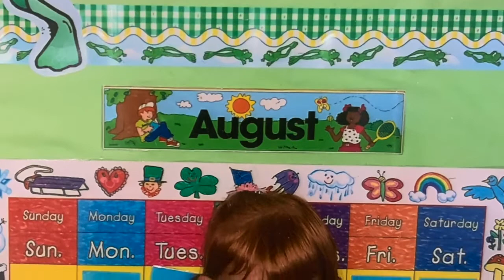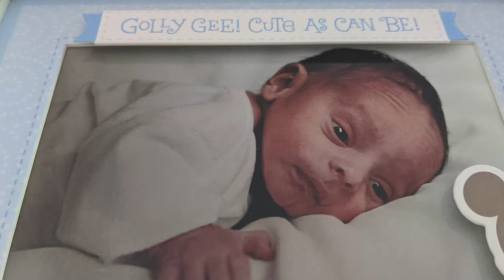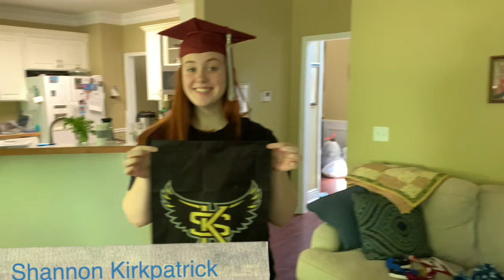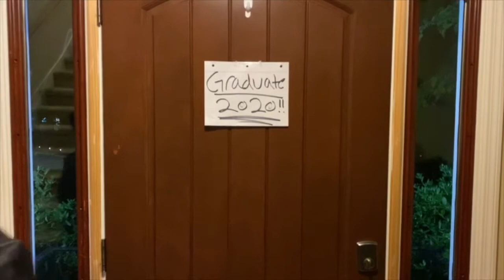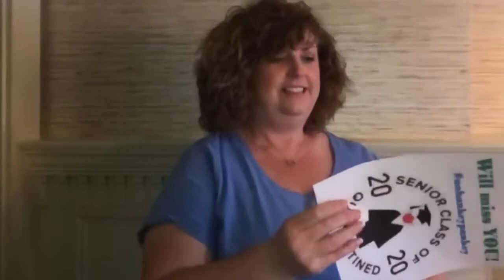Hillgrove Band Senior Video Class of 2020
Celebrating the Class of 2020!